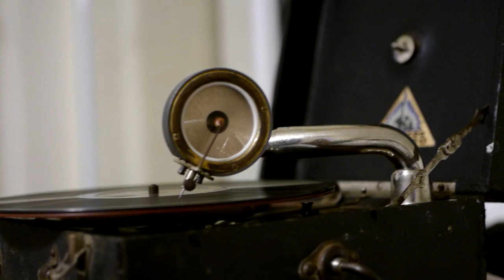Homocord Electro tiny portable test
An impulse buy at the Wayne phonograph show today.   I may regret it, but I'd never seen one before and decided I should have it...